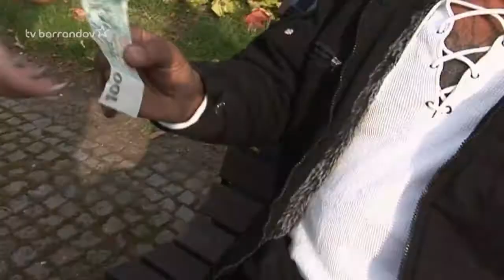Vtip za stovku! (2013/12)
Václav Vydra, Michal Novotný a Ruda z Ostravy uvádějí soutěž o sto tisíc korun
Václav Vydra, Michal Novotný a Ruda z Ostravy uvádějí soutěž o sto tisíc korun. Hostem pořadu je Kateřina Macháčková.